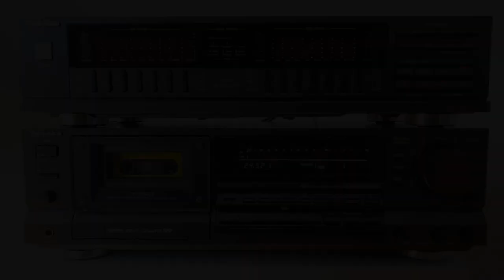★★★ Depeche Mode – Some Great Reward (Cassette) (Side B) ★★★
Label: Mute – INT 446.812
Format: Cassette, Album, CrO₂, EQ 120 µsec, Dolby
Country: Germany
Released: 1984
Genre: Electronic
Style: Industrial, Synth-pop
Tracklist

B1  Somebody  4:26
B2  Master And Servant  4:13
B3  If You Want  4:40
B4  Blasphemous Rumours  6:21
Companies, etc.

    Marketed By – Intercord Ton GmbH
    Phonographic Copyright (p) – Mute Records
    Published By – Sonet Publishing
    Published By – RCA Music Ltd.
    Recorded At – Music Works
    Recorded At – Hansa Mischraum
    Mixed At – Hansa Mischraum
    Designed At – Town & Country Planning

Credits

    Crew [Clotes Stylist] – Jaqui Frye
    Design – D. A. Jones*, Marcx*, M. Atkins*
    Engineer [Assistant] – Ben Ward, Colin McMahon, Stefi Marcus
    Performer – Alan Wilder, Andrew Fletcher, David Gahan*, Martin Gore*
    Photography By – Brian Griffin (3)
    Photography By [Assistant] – Stuart Graham (3)
    Producer – Daniel Miller, Depeche Mode, Gareth Jones
    Written-By – A. Wilder*, M.L. Gore* (tracks: A1-A5, B1, B2, B4)

Made in Germany on label
Printed in Germany in insert

Total running time side A: 20:40
Total running time side B: 19:43

Recorded at Music Works, London & Hansa Mischraum, Berlin.
Mixed at Hansa Mischraum, Berlin.

SUPERSOUND
durch Digital Master und Chromdioxide

Variants:
1) Dot textured shell (this one)
2) Diced textured shell

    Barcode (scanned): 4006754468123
    Barcode (text): 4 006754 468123
    Label Code: LC 5834
    Rights Society (Boxed): GEMA